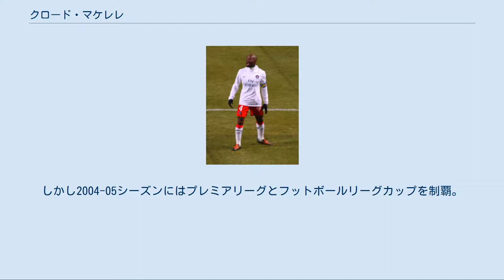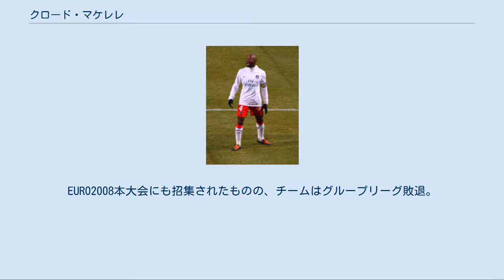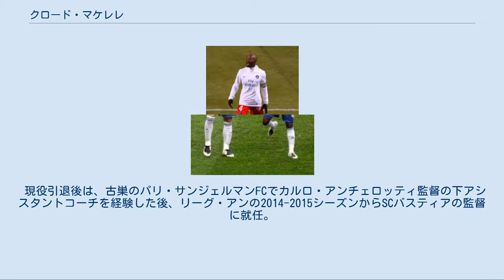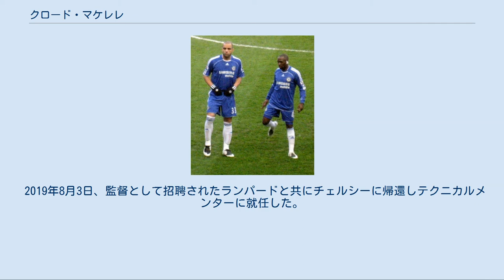クロード・マケレレ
クロード・マケレレ・サンダ（フランス語: Claude Makélelé Sinda, 1973年2月18日 - ）は、コンゴ民主共和国（旧ザイール）キンシャサ出身の元フランス代表サッカー選手、サッカー指導者。
現在はチェルシーFCでテクニカルメンターを務めている。
 キャリアを通して守備的MFでプレー。
中盤の底のポジションはマケレレのポジションとして「マケレレロール（Makélélé Role）」と呼ばれることもある。
 1973年にザイールにて生まれ、1977年にフランスのサヴィニー＝ル＝タンプルへと移る。
本人へのインタビューによれば、子供の頃の憧れの選手は、元ブラジル代表のペレ。
15歳の頃に、ムランのクラブであるUSムランに加入し、リリアン・テュラムらとともにプレーした。
 1993年、リーグ・アンのFCナントでキャリアをスタートする。
1994-95シーズンにはクラブのUEFAカップベスト4進出に貢献した。
1996年にはアトランタ五輪にフランス代表として出場するがベスト8で敗退。
 その後オリンピック・マルセイユを経て、1998年にリーガ・エスパニョーラのセルタ・デ・ビーゴへ移籍。
UEFAカップにおいてリヴァプールFC、ユヴェントスFCなどの強豪チームを破った試合で活躍し、評価を上昇させた。
 2000年にはレアル・マドリードへ移籍し、超攻撃的サッカーを標榜するスター集団の中において、中盤の守備を担うハードワーカーとして活躍し、2001-02シーズンにはチャンピオンズリーグの制覇に貢献。
当時のチームメイトから「彼こそ、俺たちのバロンドールだ」という、最大級の賛辞が送られた。
攻撃重視の選手が多数プレーする中で、イバン・エルゲラや最終ラインを支えるフェルナンド・イエロと共にチームに不可欠な存在であった。
しかし2002-03シーズン終了後、給料の問題などもありサンティアゴ・ベルナベウを去る。
もっとも自身は後のインタビューの中で、自身の仕事に敬意を払われなかったことが問題なのであり、当時のレアル・マドリードの会長、フロレンティーノ・ペレスに「どんなに金を積まれても、私は出て行く」と言ったと述べている。
その後レアル・マドリードは失点が増加、マケレレへの依存度が高かったにも関わらず彼を評価できなかったペレス会長には批判が浴びせられた。
 チェルシーで同僚のアレックスと 2003-04シーズンより、ロシアの石油王ロマン・アブラモヴィッチが新オーナーとなったチェルシーFCへ移籍。
移籍後初シーズンはプレミアリーグ2位、UEFAチャンピオンズリーグではASモナコに準決勝で敗れるなど、タイトルを手にすることはできなかった。
しかし2004-05シーズンにはプレミアリーグとフットボールリーグカップを制覇。
2004年より監督に就任したジョゼ・モウリーニョからシーズンの最優秀選手と称賛を受け、FIFProによる2005年のベストイレブンにもチームメイトであるフランク・ランパードやジョン・テリーらとともに選出された。
 PSGでのマケレレ 2008年7月21日、パリ・サンジェルマンFCがマケレレの獲得に関してチェルシーと合意。
同時にキャプテンにも就任した。
2010-11シーズン終了後に現役引退。
 フランスに移住し同国籍を取得。
身体能力の高さを活かした活躍が評価され、1995年7月22日のノルウェー戦でフランス代表デビューを果たす。
 2002年の日韓W杯に参加するが出場機会に恵まれず、FWの不調やエースジネディーヌ・ジダンの故障も響きグループリーグで敗退する。
 EURO2004以降代表から遠ざかっていたが、2006年ドイツW杯の欧州予選でフランス代表は予選敗退の危機を迎える。
レイモン・ドメネク監督の希望によりジダン、リリアン・テュラムとともに代表に復帰すると土壇場からの予選通過に貢献する。
2006年5月15日、本選出場メンバーに選ばれ決勝戦まで進んだが、PK戦の末に準優勝に終わる。
W杯終了後に地元のTV局のインタビューで代表引退を明らかにしたが、ユーロ2008の予選でドメネクによって招集され、所属するチェルシーのモウリーニョ監督を巻き込み騒動となった。
EUR...